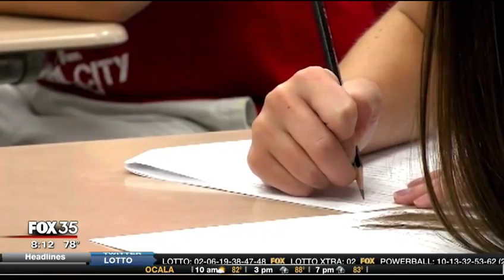Mike Haridopolos: Trump Investigation and Cuba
Political analyst Mike Haridopolos discusses the Trump/Russia investigation and Cuba at the Fox 35 WOFL studio.